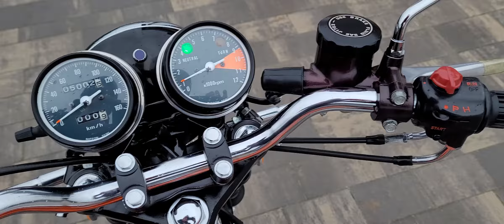Honda CB 250